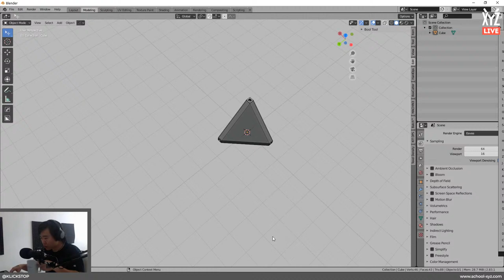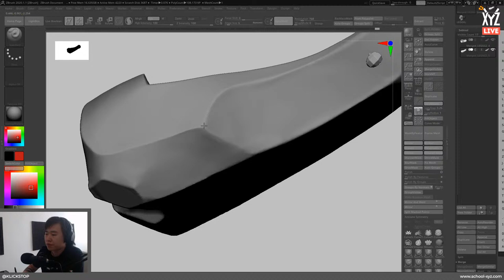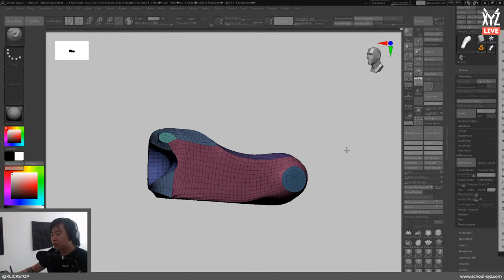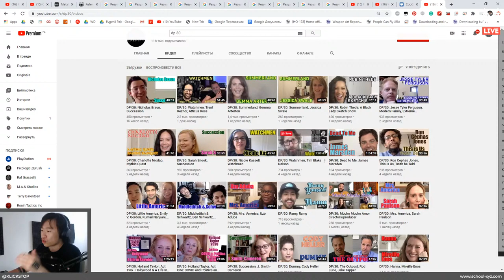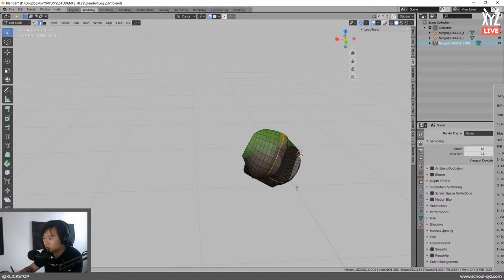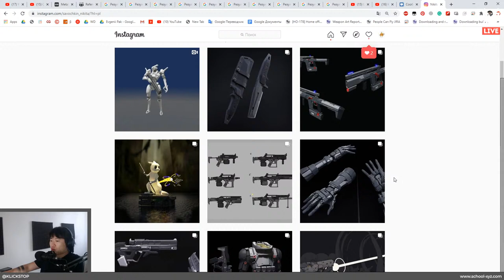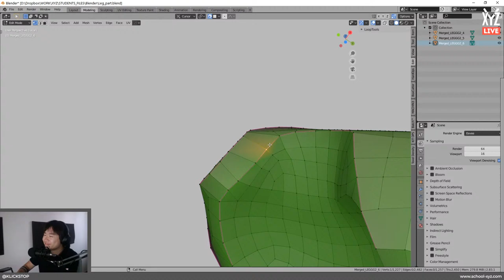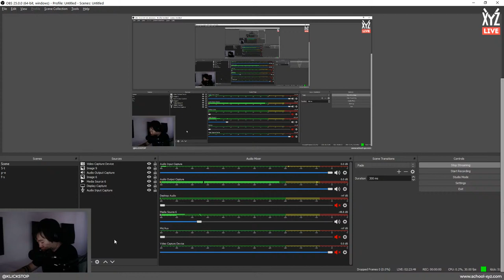Делаем робопса с разработчиком из People Can Fly | Часть 2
11 августа в 19:00 пройдет прямая трансляция с Женей Паком  – он работает в People Can Fly и делает курс «Hard-Surface» в  XYZ School.

На трансляции мы продолжим работу над робопсом: возьмем несколько деталей и сделаем сабдив и ретопологию для дальнейшей детализации в Zbrush. В ходе трансляции мы будем отвечать на вопросы из чата и пофидбечим ваши работы.

Регистрируйся на курс Hard-Surface:
Блог с полезными статьями от XYZ